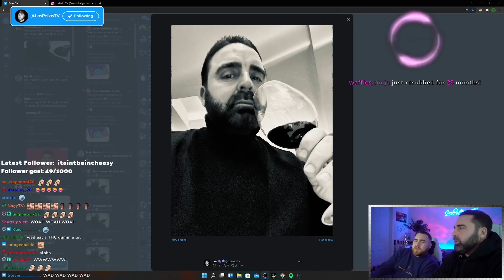LosPollosTV ACCUSED OF FAKE DIAMOND EARRINGS & HILARIOUS CONVERSATIONS W/DAD TASTING PROTEIN PUFFS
FOLLOW LOS AND HIS FAMILY:
Los:

Los and his dad try protein puffs